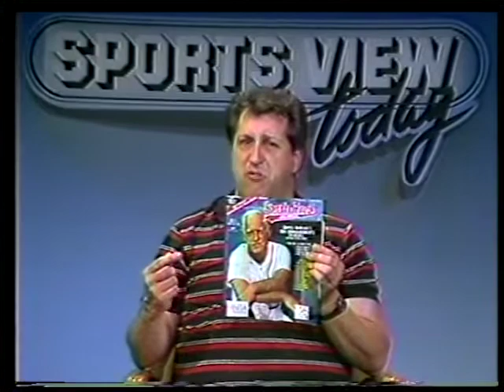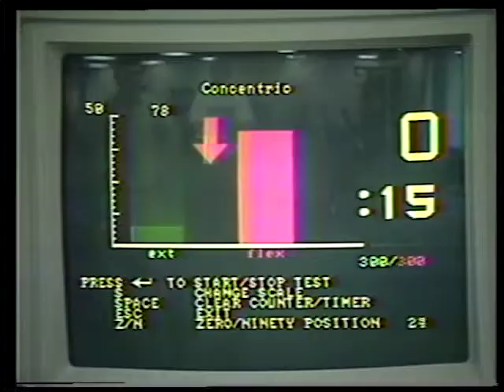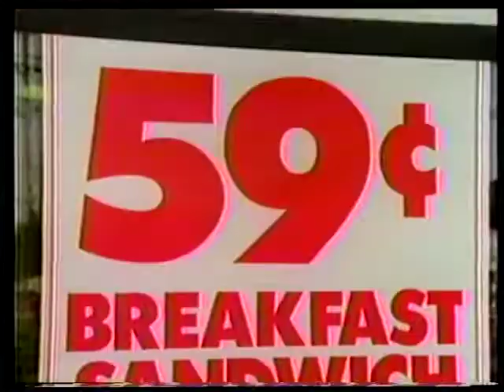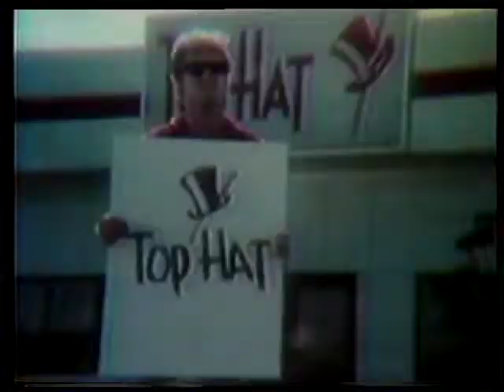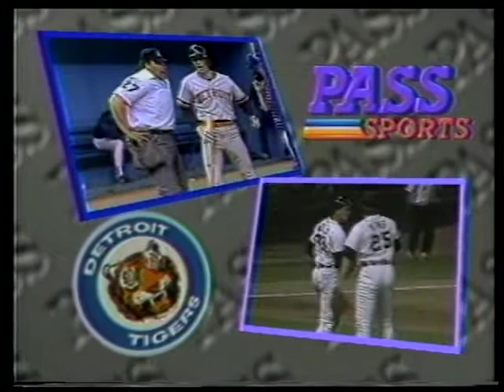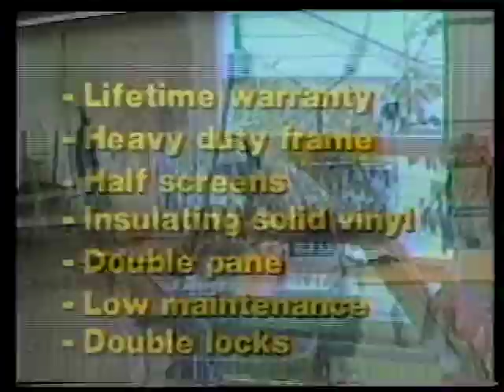Sports View Today - George Foreman, ex Heavyweight - Show 666 - 9/8/88